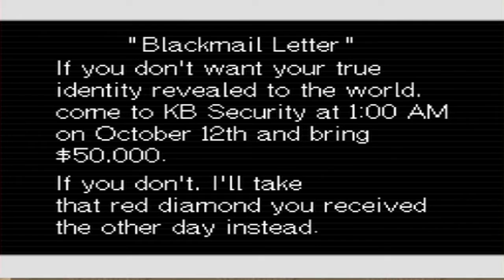Let's Play PWAA Trials & Tribulations (BLIND) Part 14: NO TRYING TWICE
It's not allowed.  And thus will help some criminals go free.  Even the innocent acting ones.